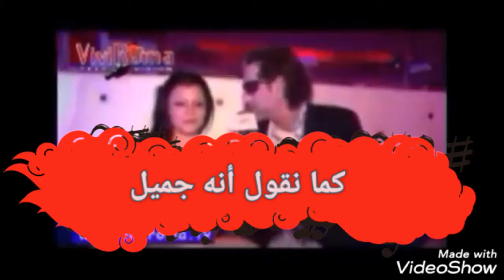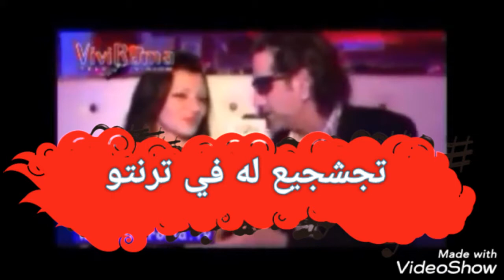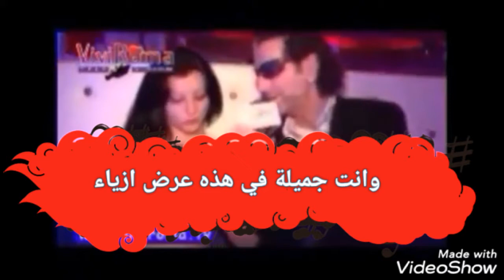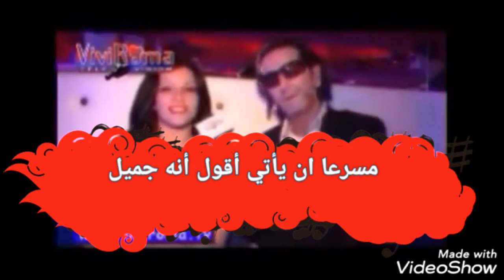ملكى جمال إيطاليا تحب هواري عجرودي